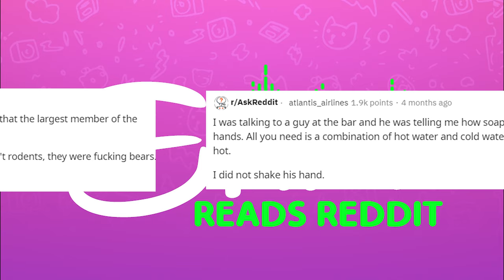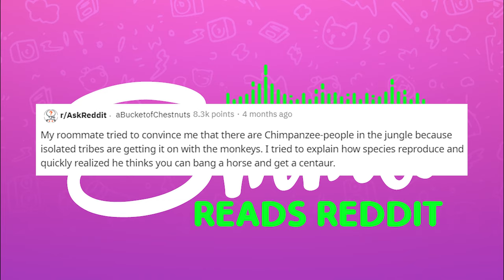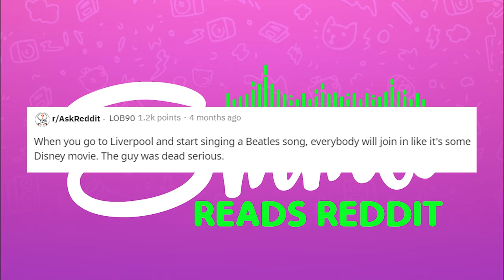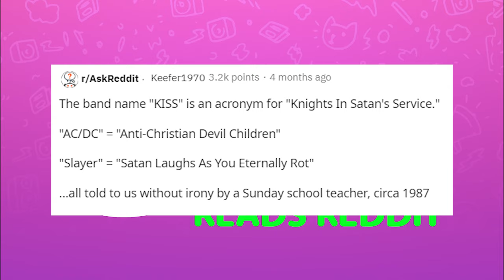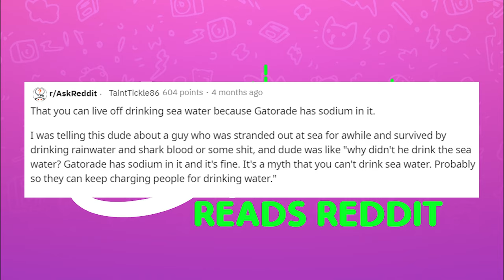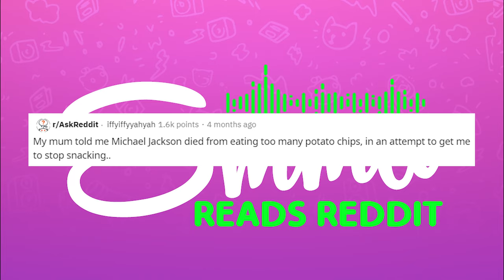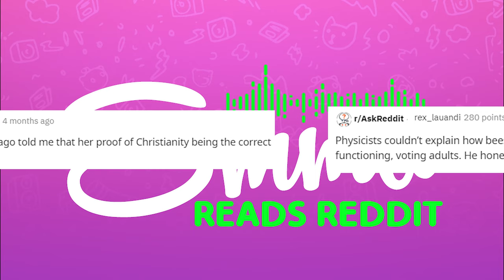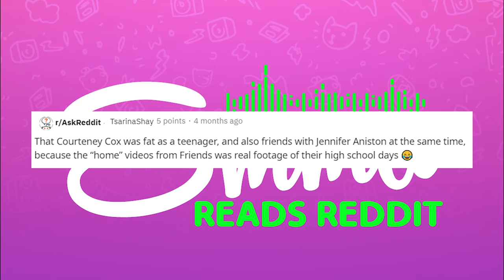r/AskReddit Hilariously Inaccurate Facts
Today's reading is from r/AskReddit where redditors were asked what is the most hilariously inaccurate 'fact' someone has told you.